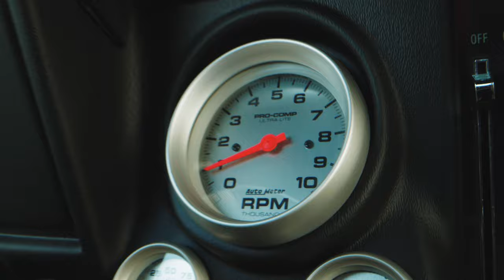Shooting Car Spec Ads with the Laowa 24mm Probe Lens | BMPCC 4K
I was using the Laowa 24mm Probe lens for my documentary and figured I'd have some fun with it and shoot a few spec ads.